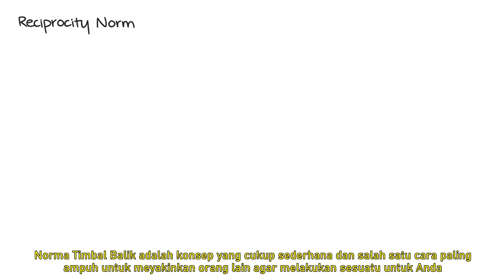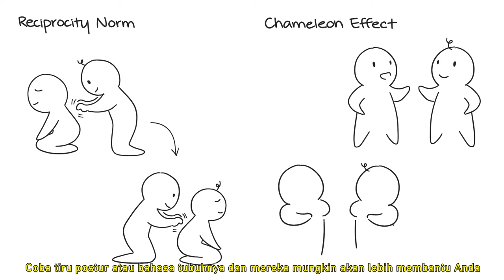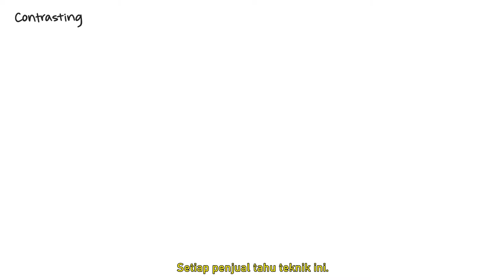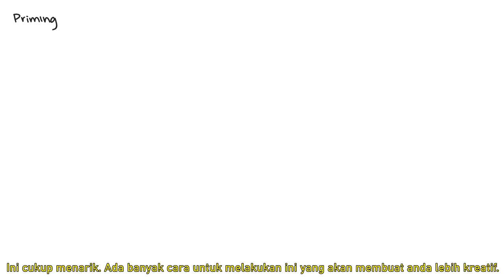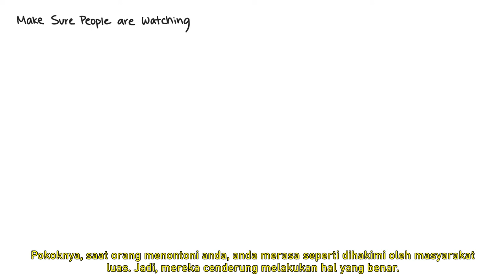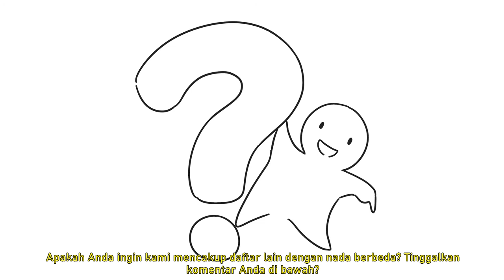15 trik Agar Orang Lain Mau Melakukan Apa Yang Anda Minta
Bagaimana ya rasanya bila apa yang anda inginkan dari orang lain dengan mudah dapat terwujud, hmm. tentu menyenangka ya. Ternyata tidak sulit untuk mewujudkan nya kok.
coba deh tengok 15 trik Agar Orang Lain Mau Melakukan Apa Yang Anda Minta.

Penulis: Lily Metrinko
Script Editor: Rida Batool
Script Manager: Kelly Soong
Animator: Naphia
YouTube Manager: Cindy Cheong
Pengisi Suara  : Ikhsan Ube